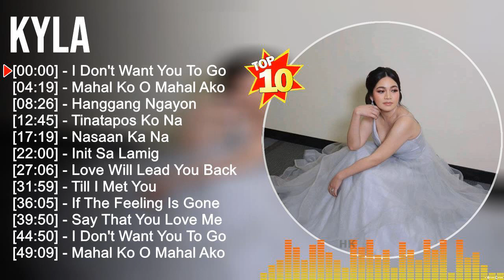K y l a Greatest Hits ~ Best Songs Tagalog Love Songs 80's 90's Nonstop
[00:00:00] - 01. I̲̲̲ D̲o̲̲n't W̲a̲̲nt Y̲o̲̲u̲̲ T̲o̲̲ G̲o̲̲
[00:04:19] - 02. M̲a̲̲ha̲̲l K̲o̲̲ O̲̲̲ M̲a̲̲ha̲̲l A̲̲̲ko̲̲
[00:08:26] - 03. H̲a̲̲ngga̲̲ng N̲ga̲̲yo̲̲n
[00:12:45] - 04. T̲i̲̲na̲̲ta̲̲po̲̲s K̲o̲̲ N̲a̲̲
[00:17:19] - 05. I̲̲̲ D̲o̲̲n't W̲a̲̲nt Y̲o̲̲u̲̲ T̲o̲̲ G̲o̲̲
[00:21:38] - 06. M̲a̲̲ha̲̲l K̲o̲̲ O̲̲̲ M̲a̲̲ha̲̲l A̲̲̲ko̲̲
[00:25:45] - 07. H̲a̲̲ngga̲̲ng N̲ga̲̲yo̲̲n
[00:30:04] - 08. T̲i̲̲na̲̲ta̲̲po̲̲s K̲o̲̲ N̲a̲̲
[00:34:38] - 09. A̲̲̲lo̲̲xne̲̲
[00:36:18] - 10. I̲̲̲ D̲o̲̲n't W̲a̲̲nt Y̲o̲̲u̲̲ T̲o̲̲ G̲o̲̲